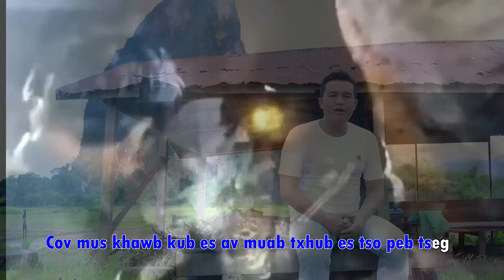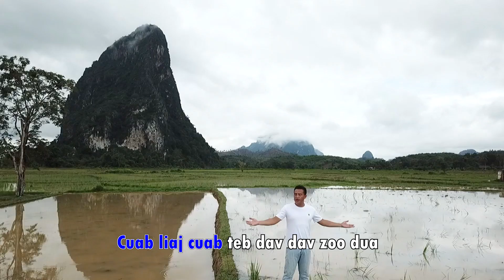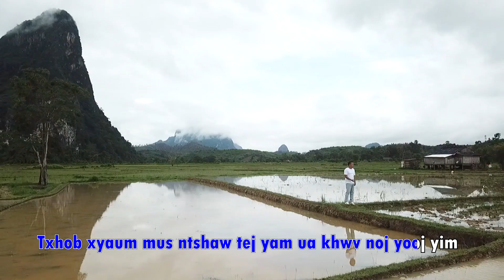karaoke txhawb zog rau cov mus khawb kub tsom xyooj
mus hu ua si tau nawb